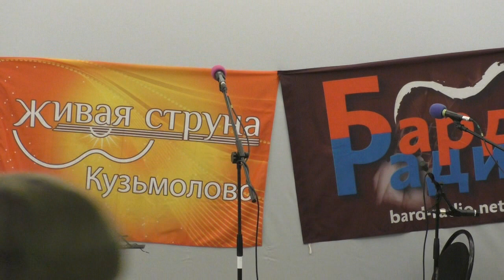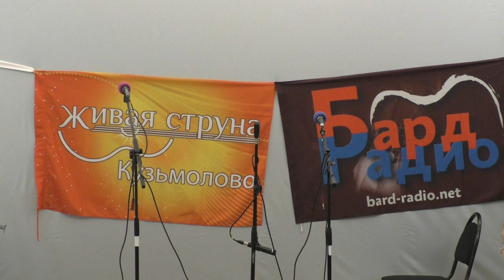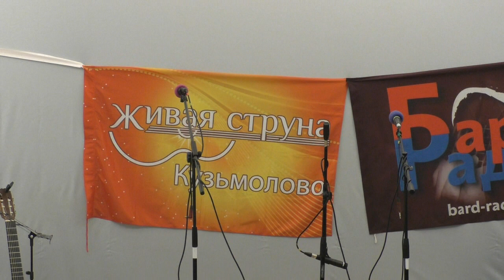Живая Струна 20.01.2019. Часть 2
Видеозапись вечера песни Живая Струна, состоявшегося в ДК Кузьмоловский 20 января 2019 года. Ведущая Анастасия Евграфова, звукорежиссеры Ольга Зеленская, Вадим Елисеев и Сергей Нотик, видеооператор Анастасия Евграфова. Часть 2. На сцене: Дуэт Небо (Ольга Зеленская и Эрик Осташев), Елена Бланкет, Сергей Нотик,  Поздравление Андрею Зеленскому с Днем рождения.